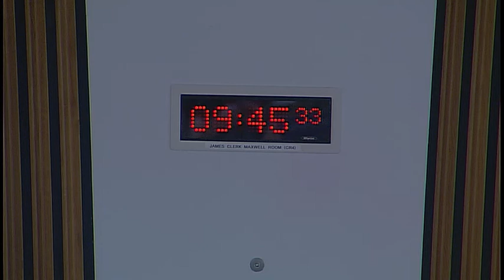Local Government and Communities Committee - 20 March 2019